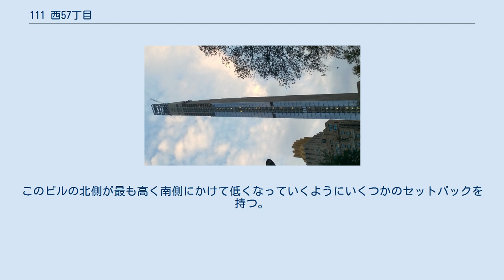111 西57丁目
111 西57丁目 (111 West 57th Street, Steinway Tower) は、ニューヨーク市マンハッタン区ミッドタウン57丁目に建設中の超高層ビルである。
 このビルは、ステインウェイ・ビル (Steinway building) を取り壊して、跡地に建てられることになっている。
高さは1,421 ft (433 m)となる予定であり、アメリカ合衆国および世界でも有数の高さのマンションとなることになっている。
また、完成すると香港の曉廬を上回り世界一細い超高層ビルとなる。
このビルの高さと幅の比率は1:23~24となる。
 2014年に敷地内のビル建設前の掘削が始まった。
2014年7月にはニューヨーク市で史上最も高い220フィート (67 m)のクレーンが現場に設置された。
2016年6月には建設は地上にまで達した。
2019年4月に最頂部に到達した。
完成は2020年である。
 このビルの設計はSHoP Architectsで、このプロジェクトの推進者はJDS Development Groupである。
このビルの北側が最も高く南側にかけて低くなっていくようにいくつかのセットバックを持つ。
セットバックの幅は高くなるほど細まって、一番高い部分はほぼ線状になり、最終的にこのビルは"空中に姿を消す"ような見た目の設計となっている。